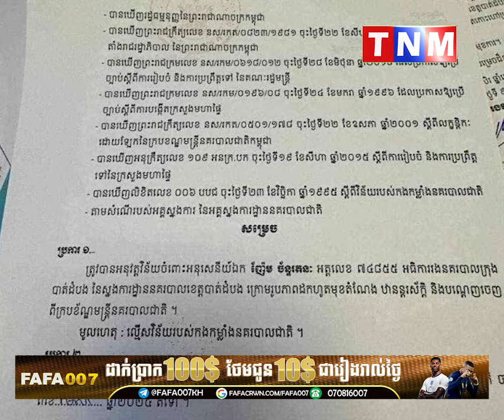លោកអនុសេនីយ៍ឯក ញ៉ែម ច័ន្ទរតនៈ អធិការរងក្រុងបាត់ដំបង ត្រូវបានបណ្ដេញចេញពីក្របខណ្ឌនគរបាលជាតិ